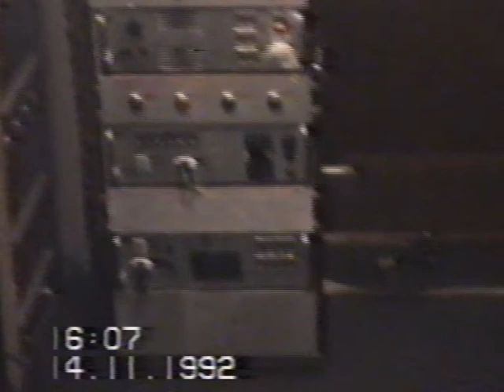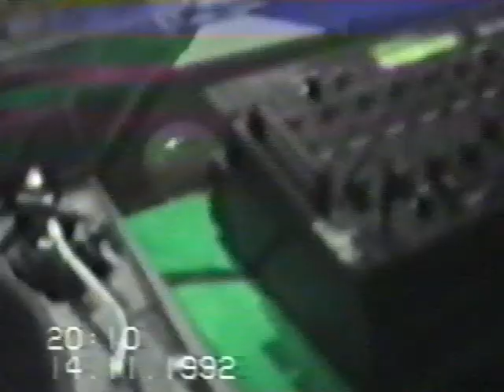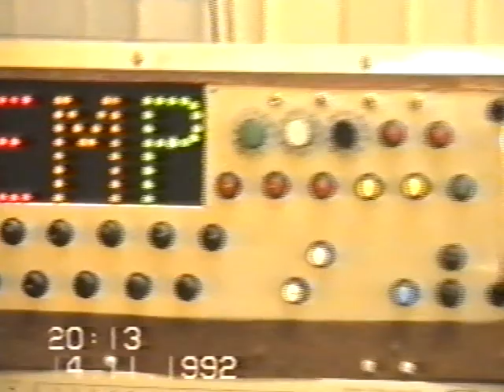EMPEROR ROCKER SOUND SYTSEM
THIS IS WHEN WE PLAYED AT THE RUGBY WEST INDIAN CLUB IN RUGBY, THE AUDIO IS TAKEN FROM WHEN WE PLAYED GENERAL BASSIE FROM LUTON  AT CHAPEL STREET W I CLUB